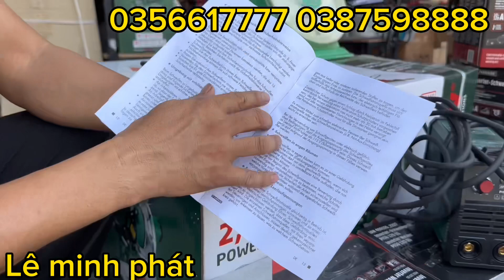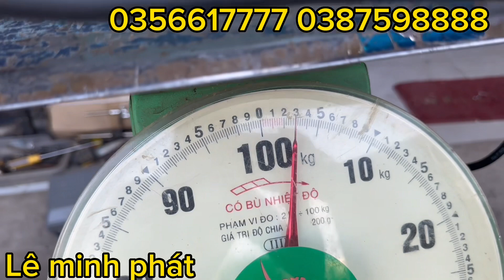Máy hàn nội địa đài loan số lượng 180c giá nét 1100k bao ship toàn quốc máy mới xuất đức rẻ .